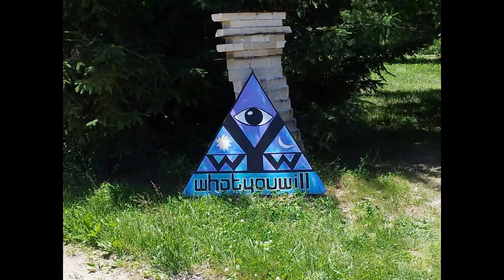Follow Father Ornette Coleman | Tribute Performance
Prof. Spira (vocals, trombone), Brother Air (drums), Hasan Abdur-Razzaq (sax, percussion), and L.A. Jenkins (guitar) perform a freely improvised musical tribute to the legendary jazz innovator Ornette Coleman who died on June 11, 2015. This is an excerpt from their performance at the 2015 What You Will Music Festival in Sunbury Ohio. The audio of the recording is not perfect, but you can feel the vibe and get the message.

Get Spira Speaks: Dialogs and Essays on the Mucusless Diet Healing System

The eBook reveals many different and important questions about people's health. Readers of the book will learn what the "Mucusless Diet Healing System" is, what foods are pus and mucus-forming, how to get rid of that annoying stuffy nose, and much more.